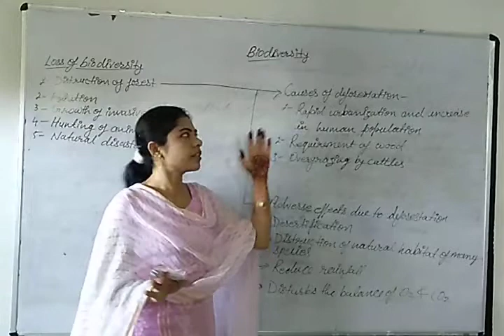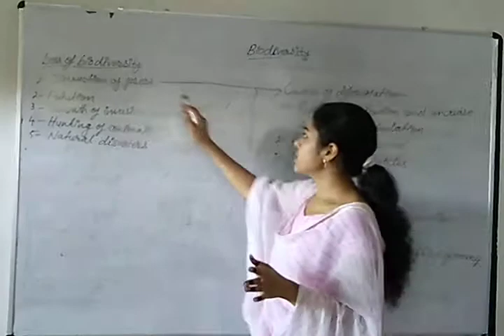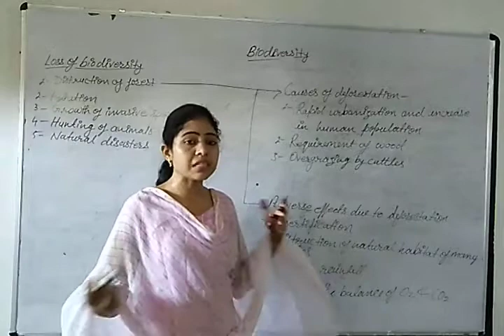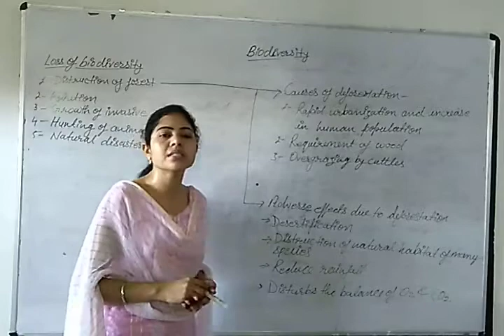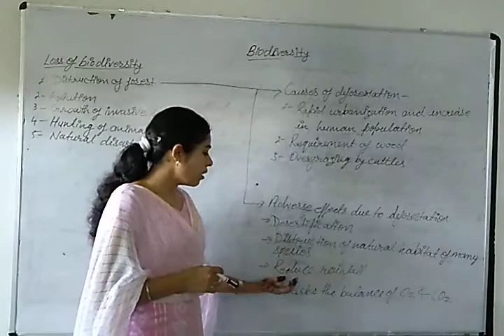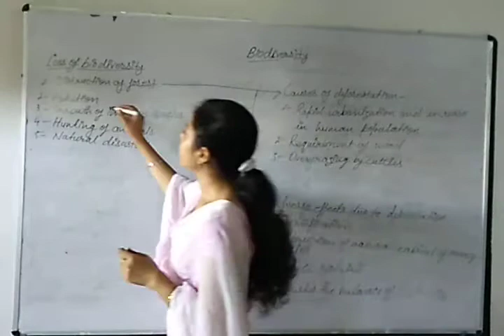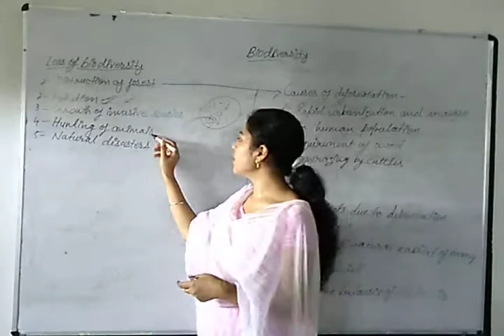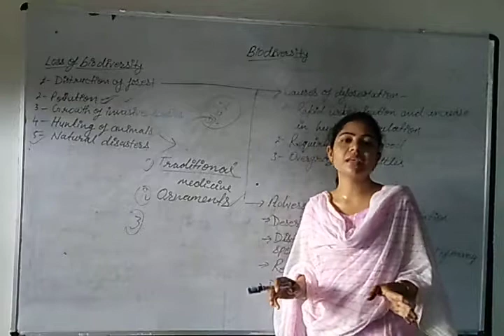Loss of Biodiversity# ch6#part2# class8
Causes of loss of biodiversity, adverse  effect of deforestation, cause of deforestation